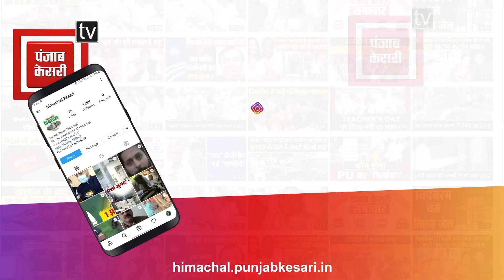बिलासपुर में हुआ इशु बेस्ड कार्यशाला का आयोजन, इंटक प्रदेशाध्यक्ष बावा हरदीप सिंह रहे मौजूद